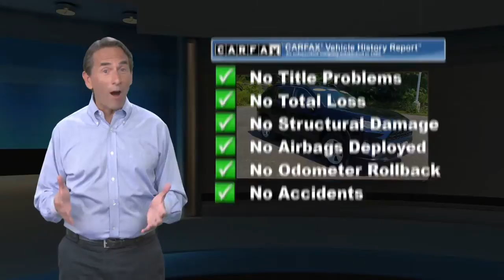Certified 2019 Toyota RAV4 XLE, Lawrenceville, NJ J2849A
Thank you for shopping Team Toyota of Princeton. We have over 500 New and Used Vehicles to choose from. CARFAX One-Owner. 25/33 City/Highway MPGToyota Certified Used Vehicles Details:* Warranty Deductible: $0* 160 Point Inspection* Limited Comprehensive Warranty: 12 Month/12,000 Mile (whichever comes first) from certified purchase date. Roadside Assistance for 7 Year / 100,000 Mile* Transferable Warranty* Powertrain Limited Warranty: 84 Month/100,000 Mile (whichever comes first) from TCUV purchase date* Roadside Assistance* Vehicle HistoryAWD, Black Fabric.

[RLVID:12771:4fc3967cab89cc1e:fb2fa852cf5c7046:1]